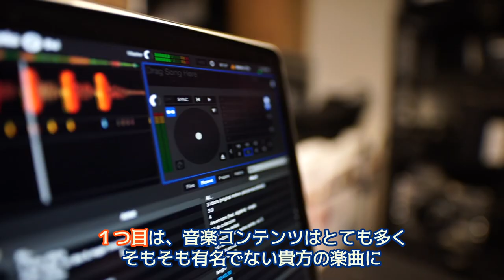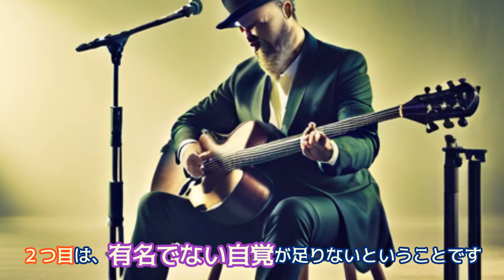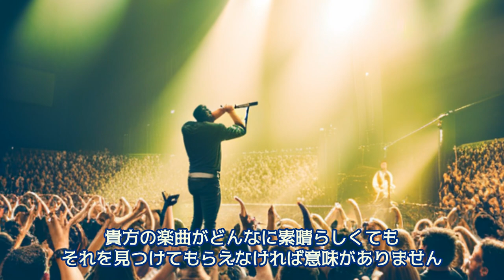ミュージシャンのYoutube運営 伸びない３つの理由 頭を切り替えれば道は開く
なかなか難しい音楽のYoutubeのなぜ？をまとめました